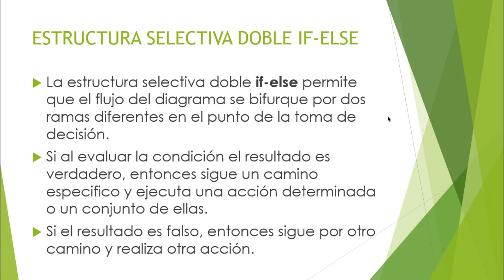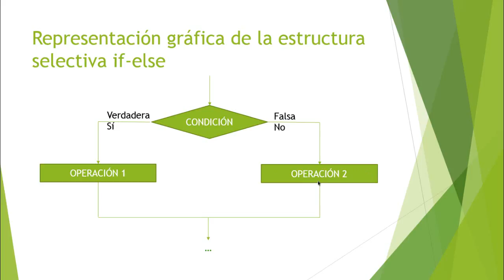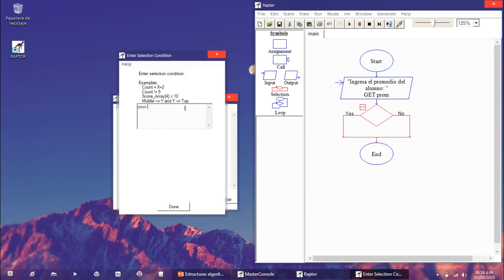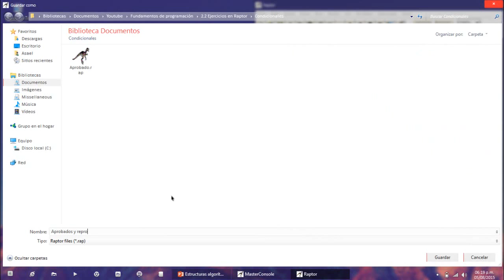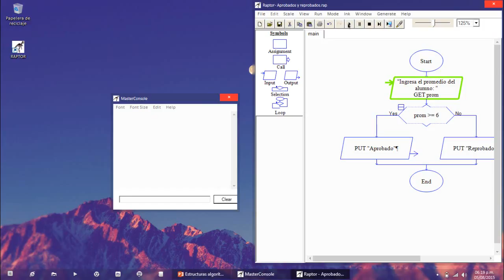3.1.- Estructuras de selección (Condición IF-ELSE) | Fundamentos de programación